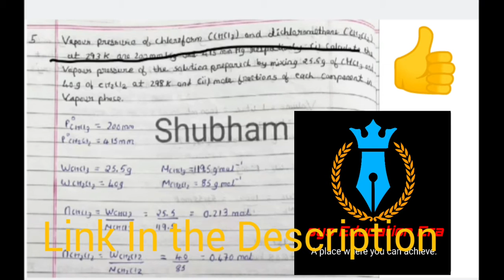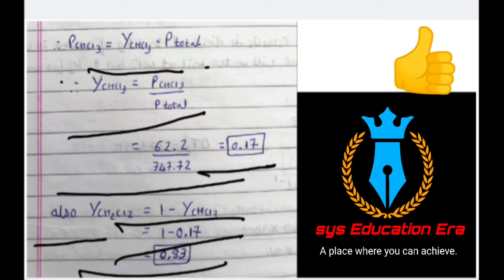Class 12 Chemistry Unit-2 Solutions Example 5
Class 12 Chemistry Unit:-2 Solutions Example 6

Hey! Friends , in this video we have Solved Class 12 Chemistry Unit:-2 Solutions Example - 5 , if you have any Doubt in this question ,  Please comment us we will solve your queries.

pdf Link :-

Your Support is So Much Appreciated. It Motivates to Work Harder.

If you Found this Video Helpful , Please do give it a thumbsub👍

Please support us in our Journey.